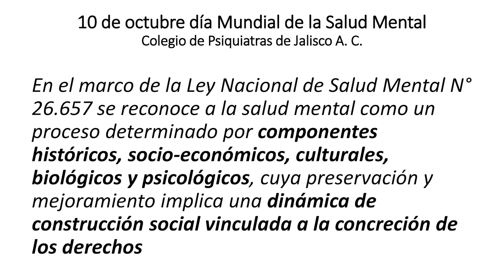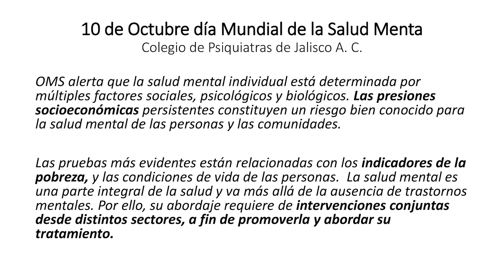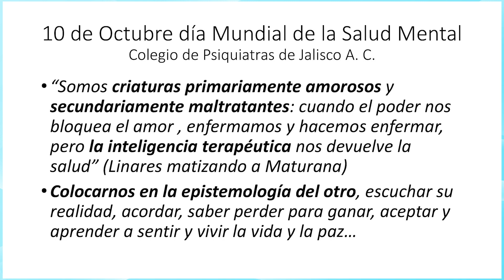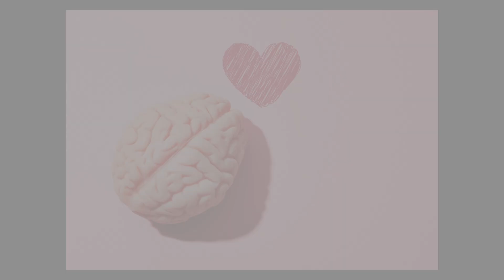Caminata Salud mental para la vida; Salud Mental para la Paz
Mucha gracias Dr. Miguel Angel Tinajero, nuestro Paidopsiquiatra por acompañarnos el dia de hoy y compartirnos esta informacion tan importante acerca de la salud mental, ademas de invitar a nuestro publico a la caminata Salud mental para la vida; Salud Mental para la Paz